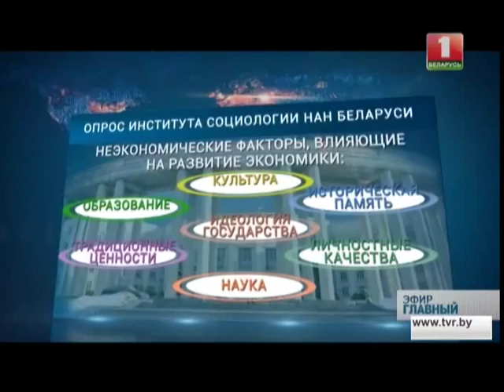Разговор с Игорем Котляровым и Сергеем Солодовниковым. Главный эфир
Общение с директором Института социологии НАН Беларуси Игорем Котляровым и доктором экономических наук Сергеем Солодовниковым о "Большом разговоре с Президентом" .